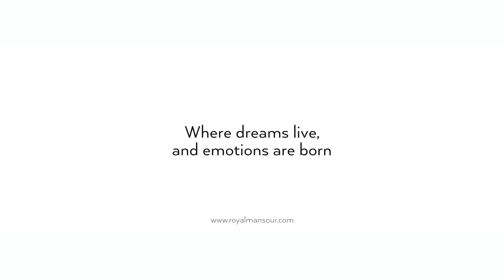Spa Royal Mansour: unparalleled signature well-being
Immaculate whiteness, the murmur of fountains, aromatic fragrances…When you come into the Spa Royal Mansour, you will immediately feel taken over in the atrium by a rush of relaxation like you’ve never felt before. The lacing of the iron walls, designed in the purest Moorish style, is like an architectural metaphor for the sense of well-being that awaits you.